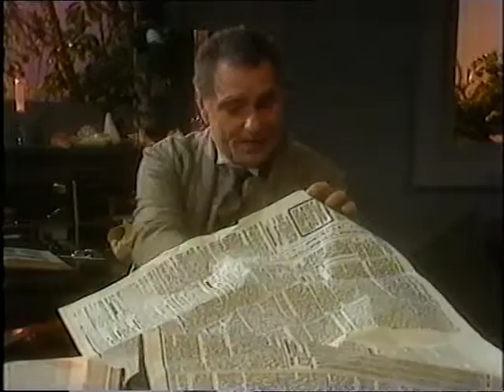Eva Bonheur eerste deel volledig toneelstuk